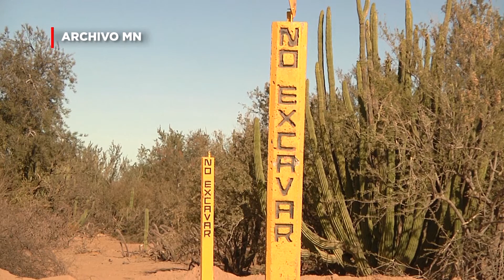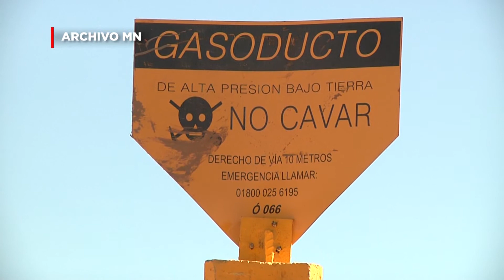400 millones de pesos podría costar cambio de gasoducto